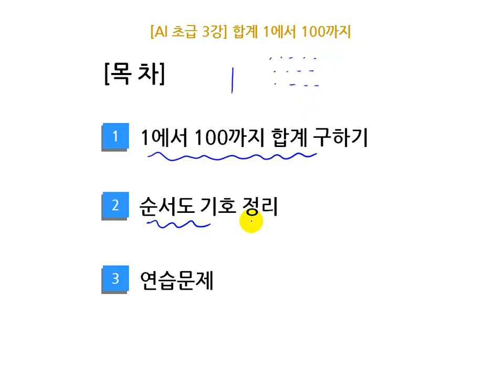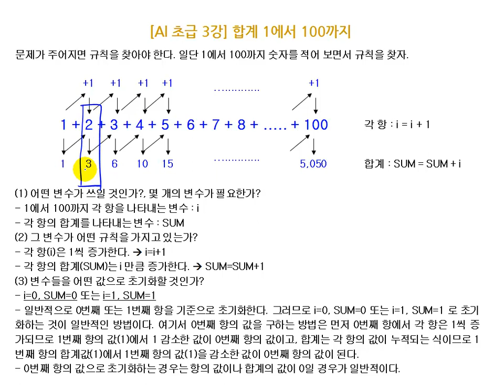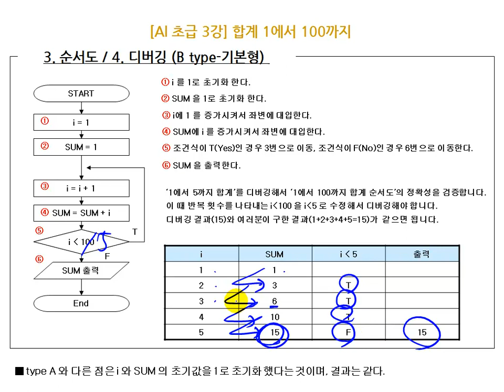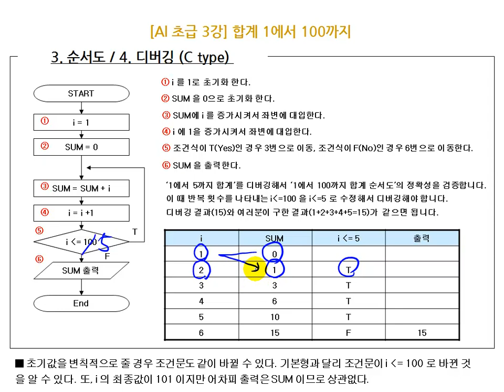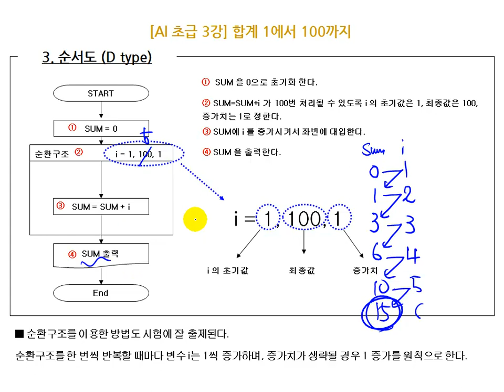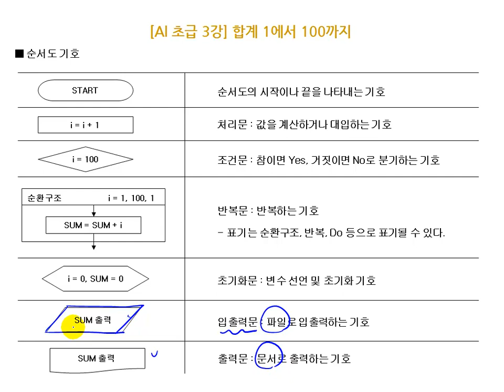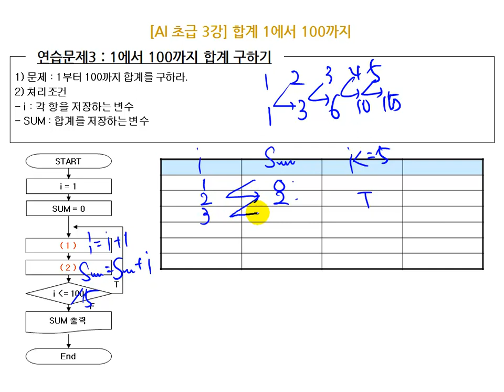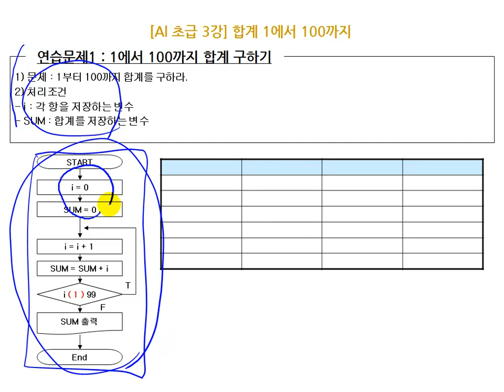[에듀온 정보처리] 정보처리산업기사 필기 선행학습 03강 [합계] 1에서 100까지